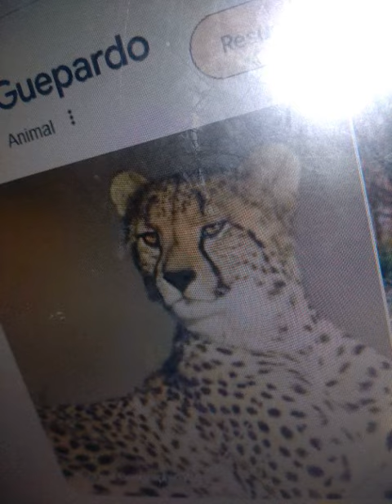e niki niki niki niki niki niki niki niki niki niki niki niki niki niki niki niki niki niki niki